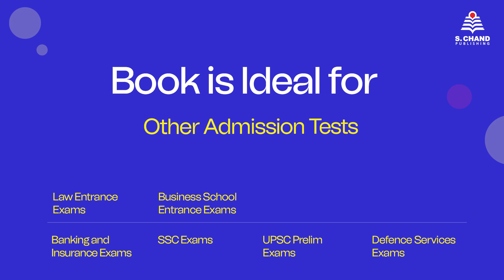English for Competitive Examinations || Wren and Martin || Promo Video || S Chand Academy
📚 Boost Your English Skills for Competitive Examinations with Wren and Martin's Book!
Are you aiming to excel in competitive exams that require strong English language proficiency? Look no further! We are thrilled to present our promo video for the renowned book "English for Competitive Examinations" by Wren and Martin. 📖✍️
This comprehensive book is your ultimate guide to mastering English for various competitive examinations. With its time-tested content and reliable explanations, Wren and Martin have been trusted by countless students to achieve exceptional results.

🎯 Key Features of the Book:
✅ Extensive coverage of grammar rules, concepts, and usage.
✅ A wide range of practice exercises and examples for hands-on learning.
✅ Comprehensive explanations and clarifications for complex grammar topics.
✅ Vocabulary building exercises to enhance your word power.
✅ Practice papers and sample questions for exam-specific preparation.
✅ Clear and concise language for easy understanding.

🔥 Don't miss out on this opportunity to strengthen your English foundation and excel in competitive examinations! 🌟
🛒 Get your copy of "English for Competitive Examinations" by Wren and Martin now